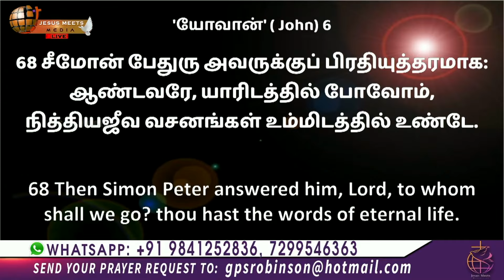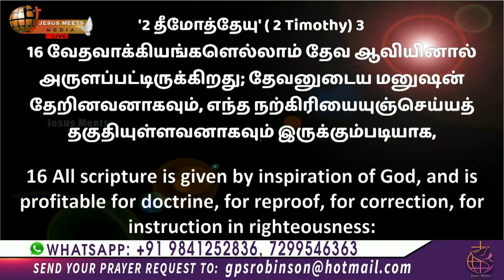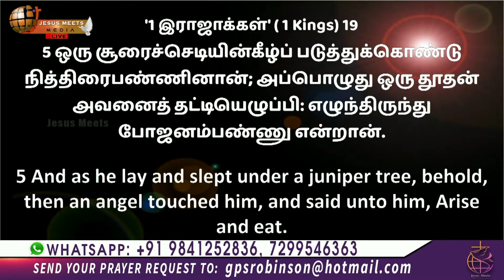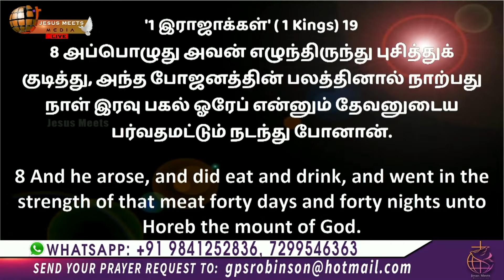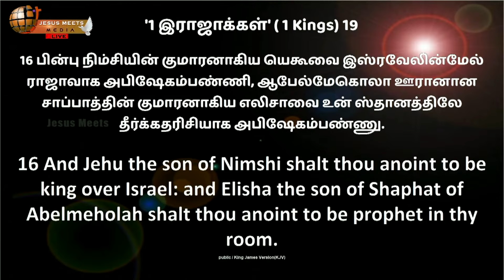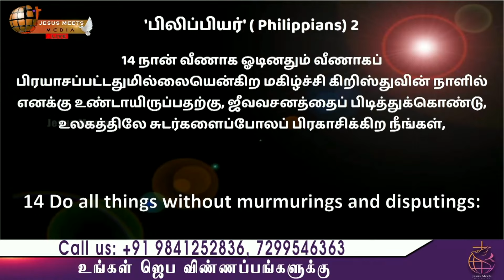உங்கள் வாழ்வில் வசனம் என்ன செய்யும் | Sis.Christina Robinson | Jesus Meets Ministries